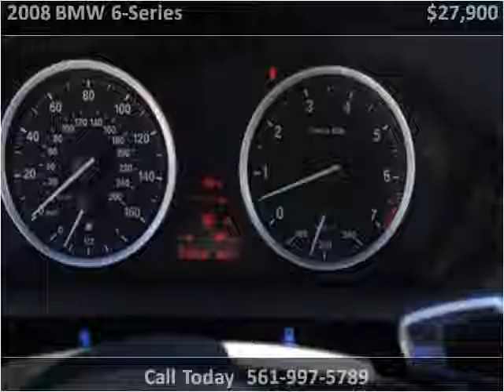2008 BMW 6-Series Used Cars Delray Beach FL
This 2008 BMW 6-Series is available from Country Club Autos.